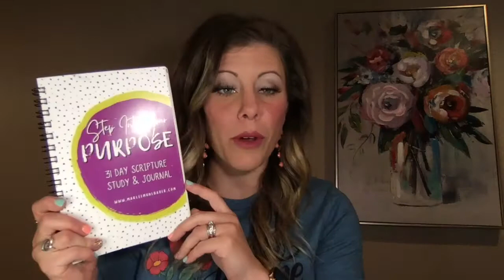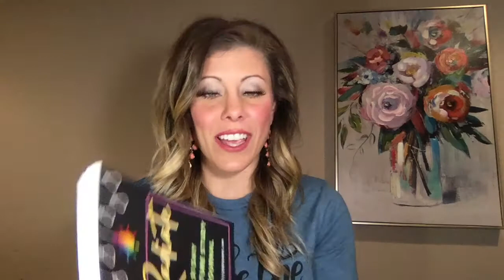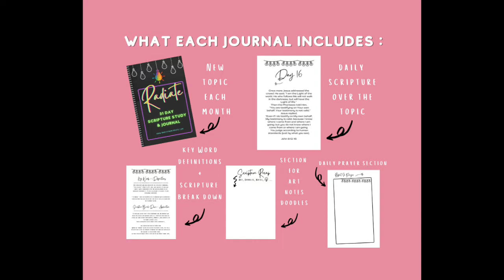Scripture Study Journal Club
What is a scripture study journal club??
How can your life change by being planted in God's word daily?